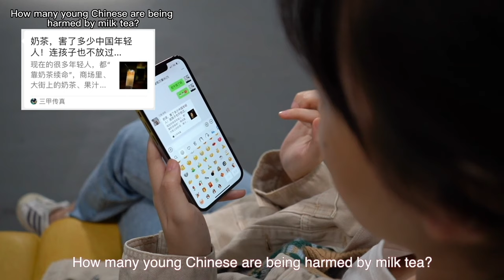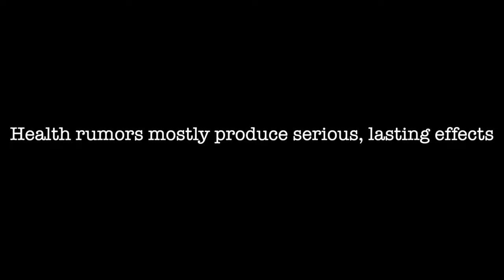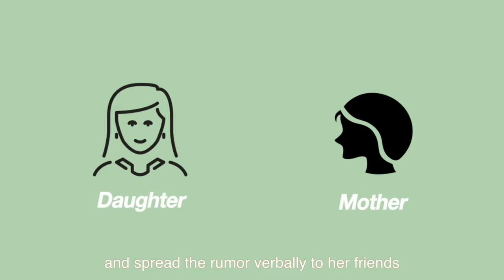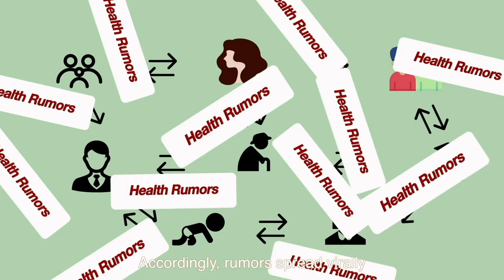Media Literacy Education Center - intergenerational Communication and Health Rumours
A sketch about the problems of intergenerational communication on social media and heath rumours

Produced by Huang Hongyu, Zeng Xuanyi, Cheng Yiyuan, Jiang Wenxin